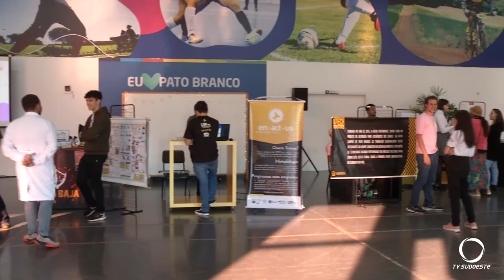Pato Branco sediou a 1ª Oficina Mulheres em Foco no Largo da Liberdade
Segurança: A cidade de Pato Branco foi palco da primeira edição da Oficina Mulheres em Foco, um evento promovido pela Incubadora de Inovações Tecnológicas da UTFPR de Pato Branco (SPRINT-PB) em parceria com a Enactus, uma ONG sem fins lucrativos.